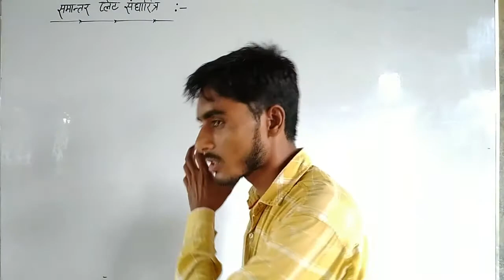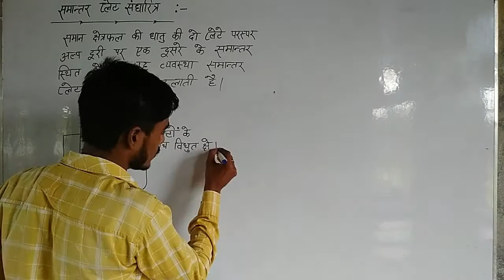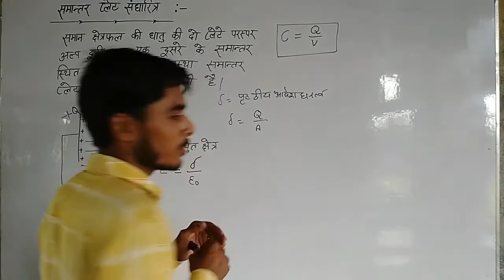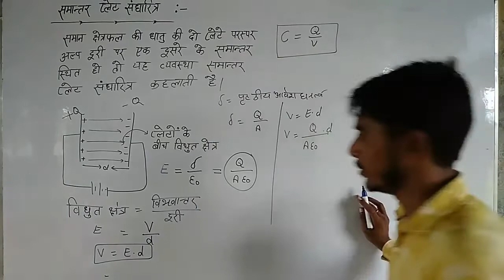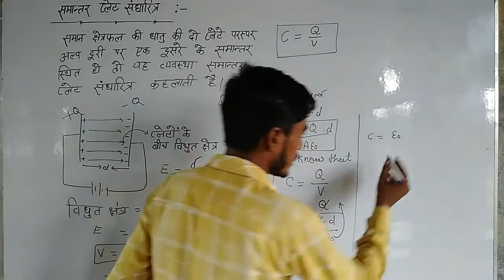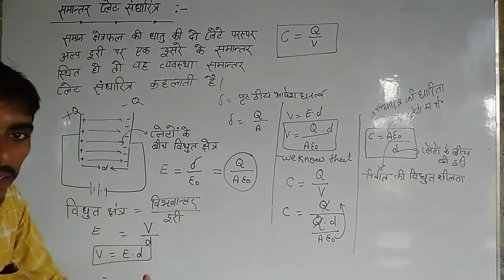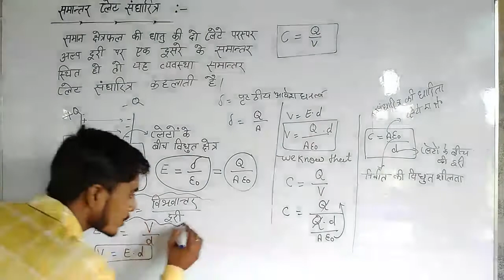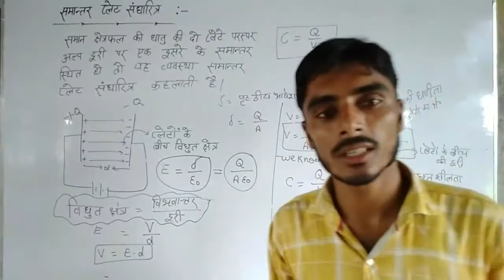Capacitance of parallel plet capacitor#समांतर प्लेट संधारित्र की धारिताAbhishekpathshala#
Abhishek sir#physics12#class12physics#ncertphysics12#abhishekpathshala#Abhishek#Samanterpletsandharitrakidharita#parallelpletcapacitor#